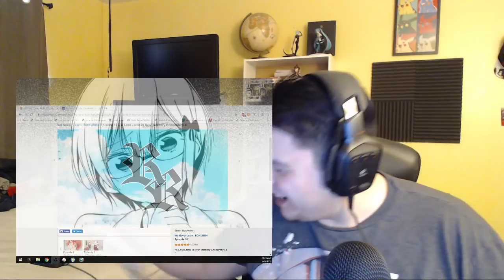Bokutachi wa Benkyou ga Dekinai Episode 10 Reaction! Enter: BEST GIRL!!!